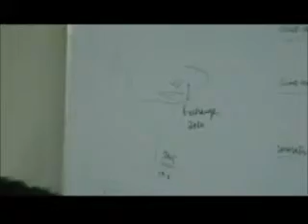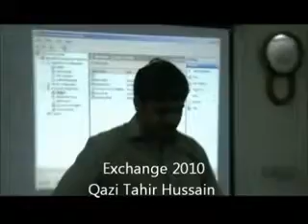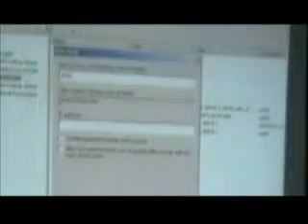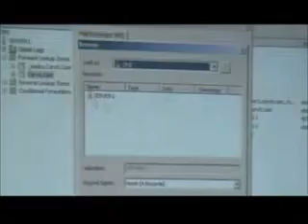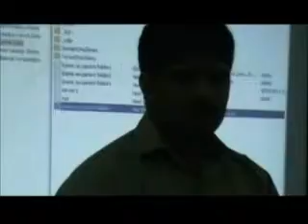Exchange 2010 by Qazi Tahir Hussain lecture 3 part 4